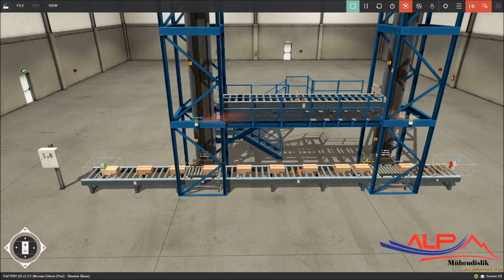Konveyör & Ürün asansörü simülasyonu